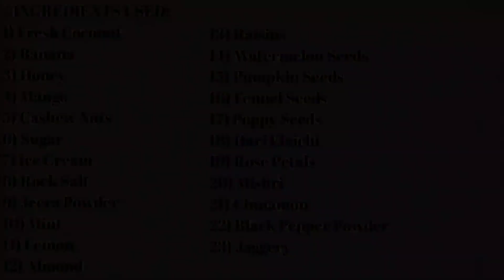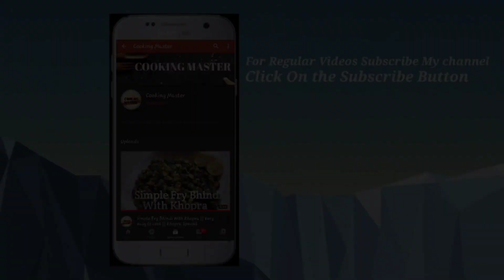नारियल का दूध कैसे बनाते हैं और इसका यूज करके छाछ ,ठंडाई , शेक और जूस बनाएं || Coconut Milk Shake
☆ Aaj ham banane wale he Coconut Milk . Or phir usi Coconut Milk se ham bhot sari dishes banayenge.

♤INGREDIENTS USED:
1) Fresh Coconut
2) Banana
3) Honey
4) Mango
5) Cashew Nuts
6) Sugar
7) Ice Cream
8) Rock Salt
9) Jeera Powder
10) Mint
11) Lemon
12) Almond
13) Raisins
14) Watermelon Seeds
15) Pumpkin Seeds
16) Fennel Seeds
17) Poppy Seeds
18) Hari Elaichi
19) Rose Petals
20) Mishri
21) Cinnamon
22) Black Pepper Powder
23) Jaggery

Hame aapka Support chahiye please support more and more ,Share more and more.